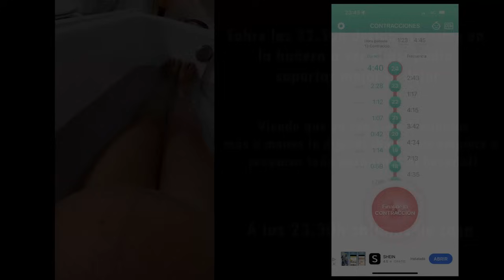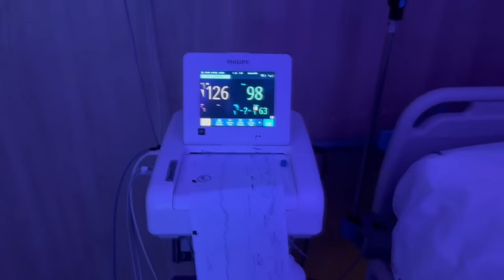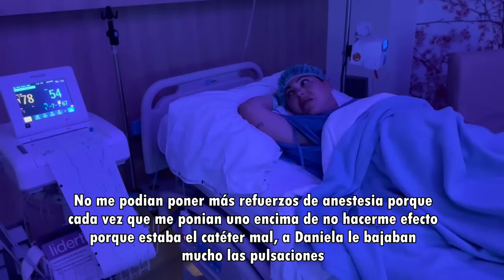🤰🏻MI PARTO NATURAL INSTRUMENTADO😢 | El momento más brutal de mi vida💖! | Carla Wonderland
Hola chicas!! hoy os traigo el vídeo más pedido de mi canal!! el más esperado y el más especial sin duda;) os muestro mi proceso de parto y os cuento mi experiencia con el expulsivo instrumentalizado. si os ha gustado el vídeo dejádme un dedito arriba y sobretodo no olvidéis SUSCRIBIROS para no perderos nada!!! un besazo enorme y mil gracias por verme;)

+ Nuevo vídeo todos los JUEVES a las 18h (hora española peninsular) y algunos domingos y lunes por la mañana!!!